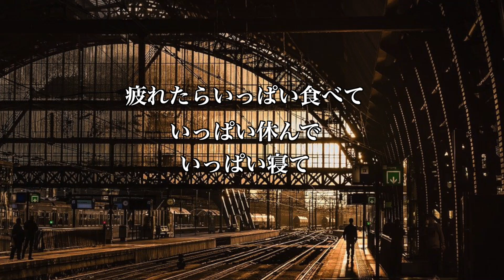【号泣】人生に疲れた人が辿り着く場所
旅館の朝ごはんてなんか食べすぎちゃうよね

ひろとです！！！

こんな場所があったらいいなぁと思って作った今回の作品ですが、いかがでしたでしょうか！！
辛いことも沢山ある世の中を生きている貴方が少しでも生きやすくなればいいなぁと思います。
人間万事塞翁が馬

僕の好きな言葉です。意味は、いいことも悪いことも交互に起こる。
当たり前なようですが、苦しみのどん底にいる時はそれに気づけなくなる。この苦しいみから一生抜け出せないような感覚になる
でも大丈夫。いい事がいつまでも続かないように、地獄もまた永続しません。
いつか終わります。必ず。
なので、こんだけ苦しい事があるってことは、次めちゃくちゃいい事があるってことか、最高やん。
という風に生きてみると、少しは楽しく、生きやすくなると思います

皆さんの人生が少しでもいいものになりますように。

それではまた明日

ファンレター。プレゼントはこちらから！！